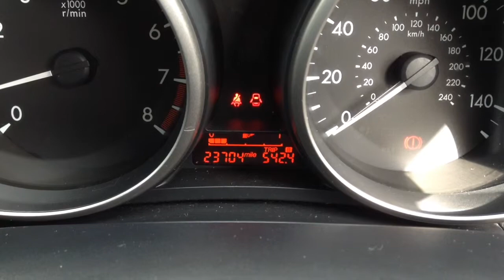Mazda5 2.0 TS2 5dr for SOLD CMC-Cars, Near Brighton, Sussex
XX-Website URL of Vehicle-XX
Make / Model: Mazda5 2.0 TS2 5dr
Colour: Silver   Year: 2011  Reg: GU61 GZW   Mileage: 23500

Balcombe Road
Whitemans Green
West Sussex
RH17 5BZ